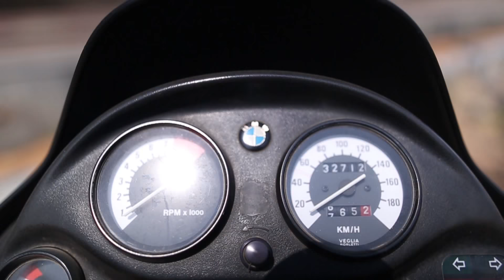BMW motorcycle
A simple compilation of my BMW F650.

MY CHANNEL

THE EQUIPMENTS